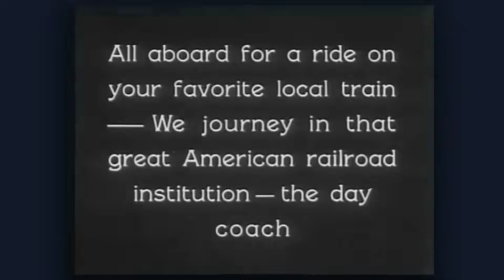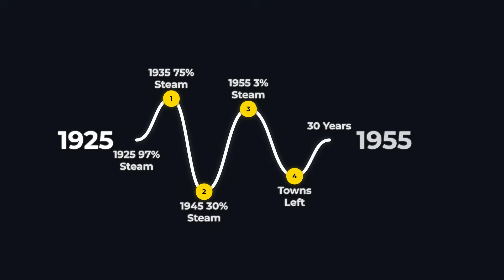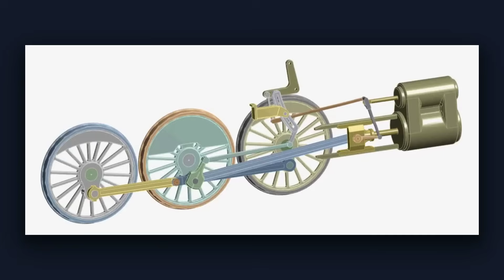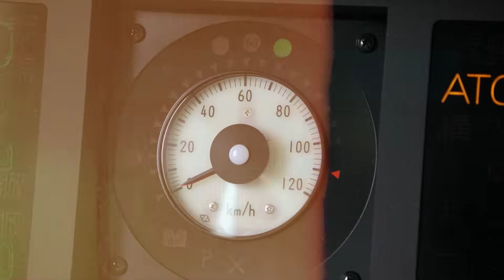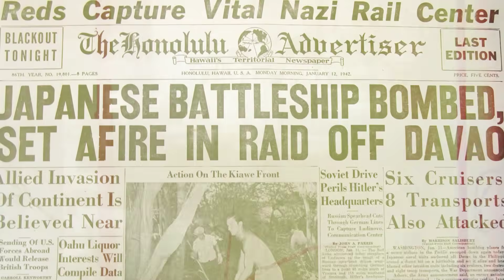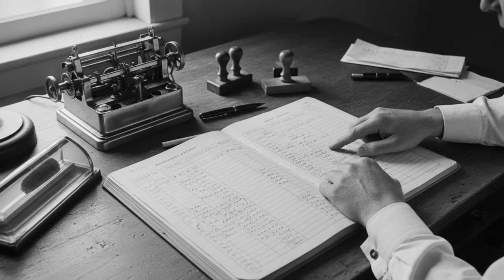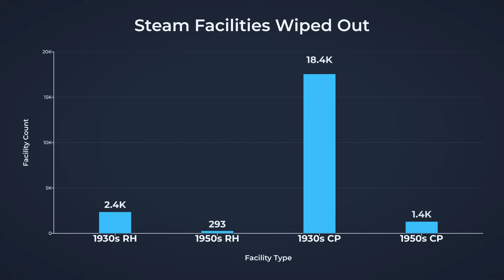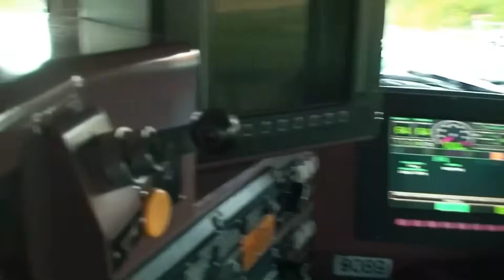Railroads Called It “Too Weak for Freight” — Then It Replaced EVERY Steam Locomotive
Railroad executives once dismissed this locomotive as too weak, too small, and unreliable for heavy freight service. Yet within a few decades, it completely replaced steam locomotives across the rail industry. This video explores how early diesel engines overcame skepticism, outperformed steam in efficiency, maintenance, and reliability, and quietly transformed global railroads forever. We’ll look at the engineering breakthroughs, cost advantages, and operational changes that made diesel power unstoppable. From rail yards to cross-country freight lines, this underestimated machine reshaped transportation and ended the steam era faster than anyone expected.